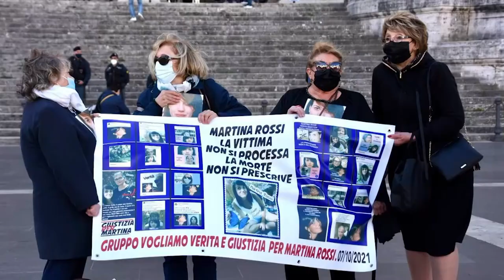Caso Martina Rossi: i due condannati verso l'affidamento in prova ai servizi sociali